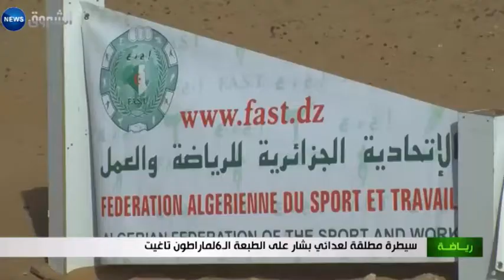سيطرة مطلقة لعدائي بشار على الطبعة الــ 6 لماراتون تاغيت